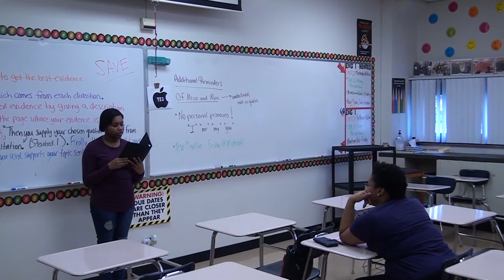Ike Update 11/18/2016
3rd Period Broadcast News brings you the latest edition of the Ike Update. Stories include Chess Club, Mathletes and much more.